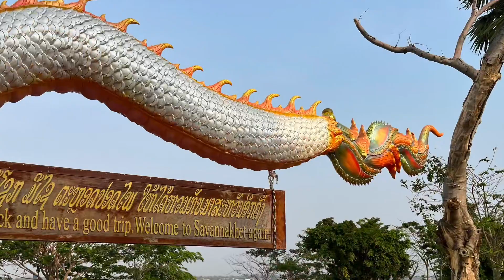2e journée à Savannakhet, Laos